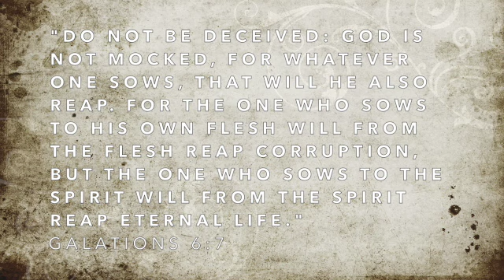Agriculture of the Spirit Sowing and Reaping SK@VCC 25 April 2021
All of life is seedtime!